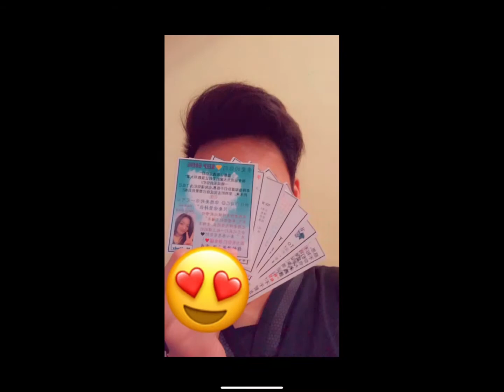Spm 2020 考生加油💪🏻✨💛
来临的22.2.21是大家考Spm的大日子
相信大家也在盼着这一天的到来
希望大家再坚持✊🏻下去

Ms Cindy 想跟大家说
🤍记录+读📝重点
🤍看好题目
🤍尝试去完成
*记得读老师所交代的资料*
全力以赴去完成✅
整理好自己的心情

03年的孩子 冲yaaaaaa💪🏻